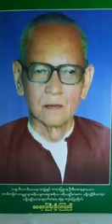ဆရာႀကီးဦးၾကည္ ၇၁။ ဓာတုဝိဘဂၤသုတ္